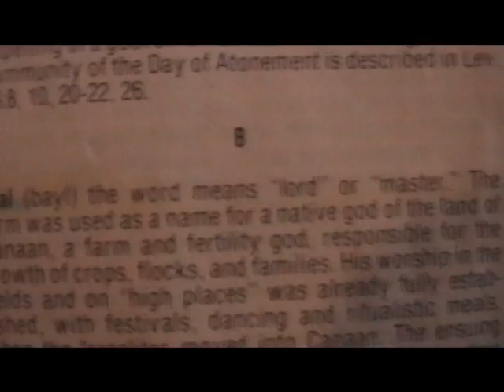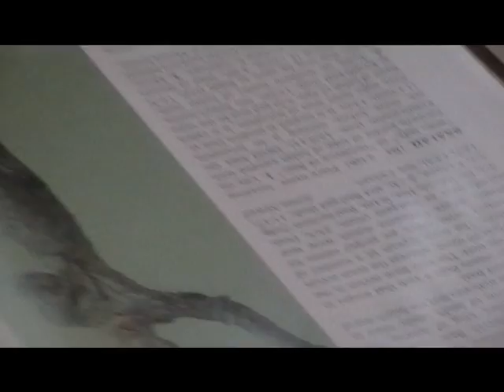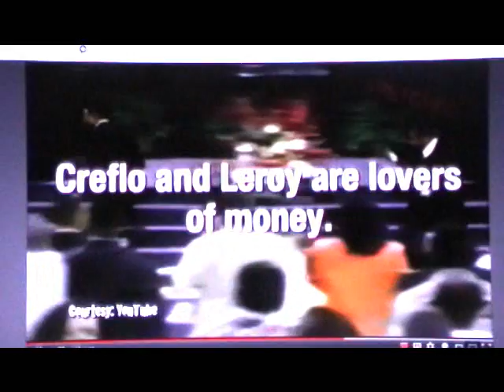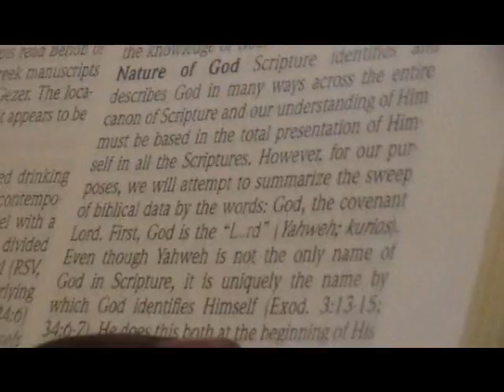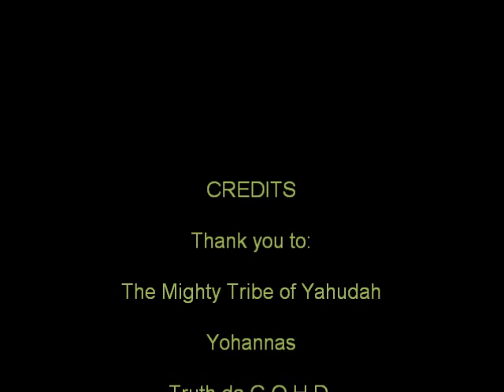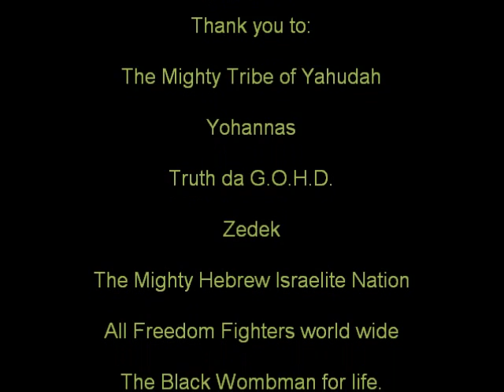*WARNING* to the House N*ggers, Uncle Toms, Sell Outs....(Tribe of Yahudah)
Giving the people what they want, the Mighty Tribe of Yahudah reunite to talk about something that we really need to be aware of:  The sell out, house n*gger, coon, tap dancing agent that runs unchallenged in our community.  Alwayz good to see ALL THREE of these brothers together.